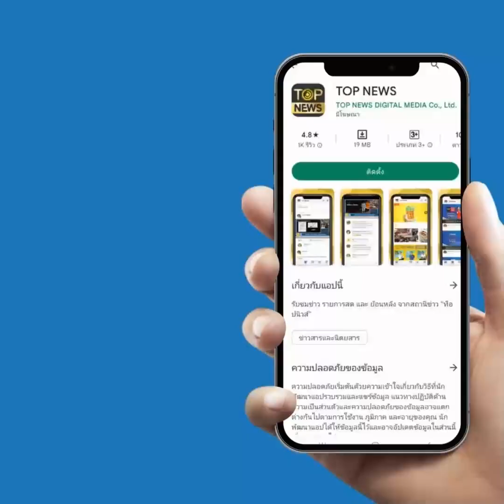"เศรษฐา" พูดชัด ประเทศบอบช้ำมากไม่มีพื้นที่สำหรับสองลุงอีกต่อไป ขอแลนด์สไลด์เต็มๆ | TOP HIGHLIGHT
"เศรษฐา" พูดชัด ประเทศบอบช้ำมามากไม่มีพื้นที่สำหรับสองลุงอีกต่อไป ขอแลนด์สไลด์ทุกพื้นที่

ช่อง 77 : กล่อง PSI, INFOSAT, GMMZ, CSAT, TIK , 3BB, TOT
ช่อง 658 : กล่อง AIS
ช่อง 210 : IPM